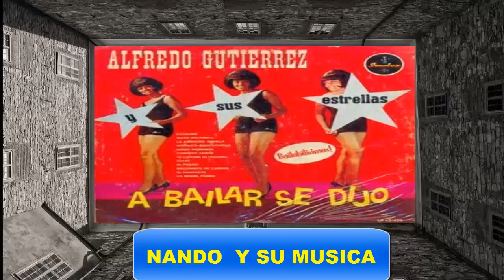PROBLEMA ---- ARIZA Y SU COMBO